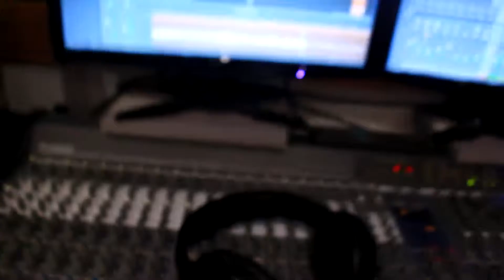NELITO VALA - BANDA LATEX - NM STUDIOS 2016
NM STUDIOS
2016 MAIS UM DIA,DIA.